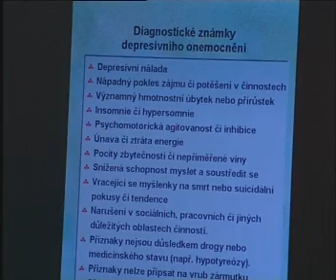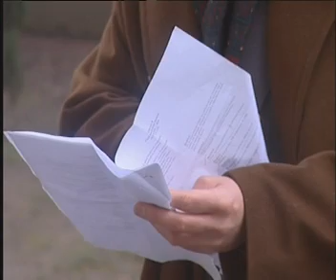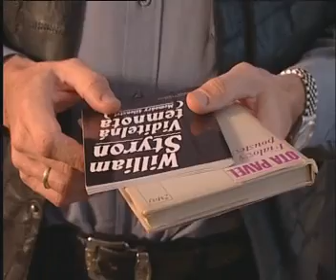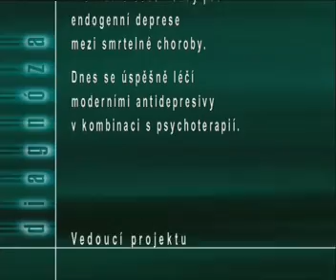deprese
Pořad české televize - díly o duševních poruchách